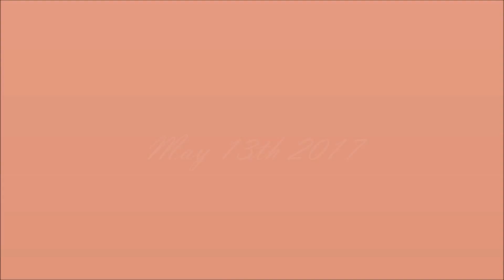ITs My Birthday !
I am fully aware my hair was frizzy throughout the entire video, humidity inside my house as 84% that day. Other than that, I hope you enjoy!